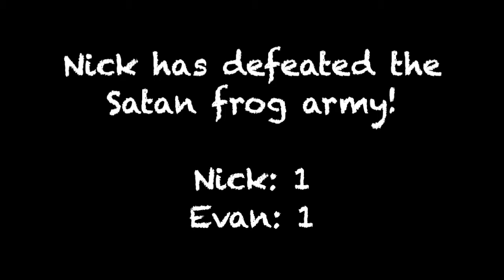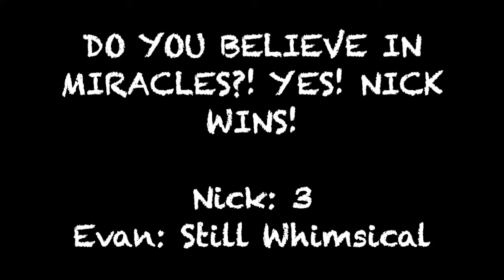NBX VERSUS Evan | Pokken Tournament DX (Episode 28) | PIKA LIBRE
Evan and I duke it out in more Pokken!  Have I found my ultimate weapon?